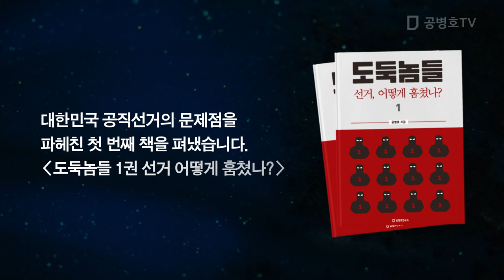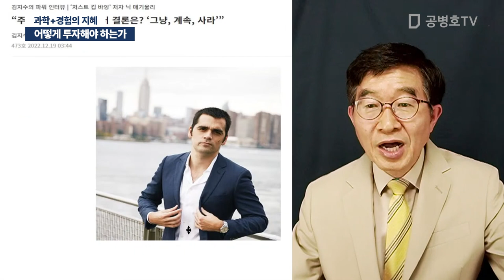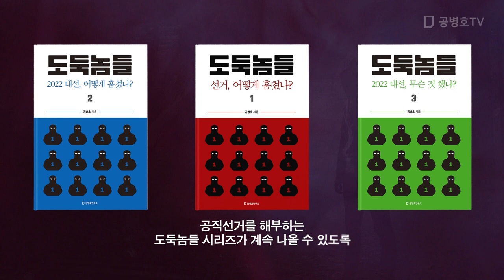어떻게 투자해야 하는가 / 과학+경험의 지혜 [공병호TV]